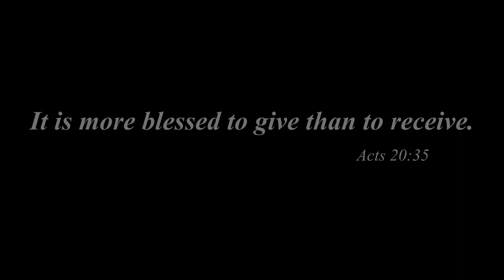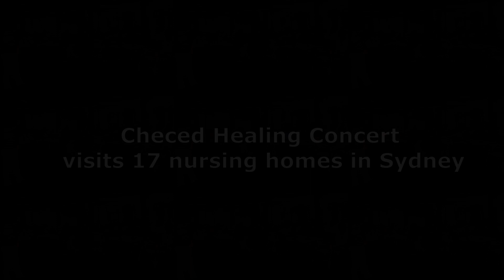ACC HOSPICE ACTIVITY TO MAKE A BETTER SOCIETY FROM JANUARY TO MARCH 2018.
Welcome to ACC Hospice
Australian Association of Cancer Care Incorporated (ACC Hospice) was established to broaden the hospice care ministry on August 3, 2016 in Australia nationally. ACC Hospice is willing to be a small light that gathers small gifts and talents that we can offer with our own volunteered sacrifice to light up the dark and difficult corner of the Korean community in Australia. ACC Hospice hopes to continue to help and support our patients by dreaming of a healthier Korean community.
We open many health-related seminars to share the joyful testimonials of recovery, provide a volunteer training program, counselling and treatment programs for better health of our neighbours. ACC Hospice develops and maintains not only national but also international organizations through associated activities. All workers in ACC Hospice are volunteers.
Volunteering, sharing with our neighbors and serving our neighbors are the spirit of the times at the present day. Our volunteering has never been easy. It is not work that we might do if we have spare time and don’t if we have no time. Volunteering is not what we give to our neighbours after we spend for ourselves, but it is a dynamic life that shares our most precious things for our neighbours.
In order that what we need in our community is filled with many invisible hands. In other words, volunteering is a dynamic ministry in which we practically experience the words 'It is more blessed to give than to receive.'" (Acts 20:35) in the field of our volunteering. Therefore, the ACC Hospice volunteer ministry is a beautiful part of our life that enables us to enjoy the blessed life here now that we may live in beyond death.
Since October 2016, by making a Checed healing team we are finding a way to overcome cancer by treating the depression that is caused by cancer. Currently, the ACC Hospice Community is supported by 200 volunteers to pray for 86 cancer patients, 17 dementia and severe patients, and 18 remaining families.
Patients Recovery and Health Improvement Programs of ACC Hospice are as follows.
ACC Hospice is sharing suffers and caring with the cancer patients who having struggle and fighting with the way either live or death. ACC Hospice goes one step further to encourage the patients and have hope. We arrange a meeting with cancer survivors. Psychological treatment is a great help for the patients. Through various programs of laughter, magic and music, we help the patients stay happy. ACC Hospice provides activities such as an intercession prayer meeting every Monday and then visiting nursing homes for the hospice care, the coastal walks activity with people who have been diagnosed with cancer every Saturday, a variety of health seminars to share the joy of recovery, a volunteer training program, counselling and treatment programs for the health of our neighbours in Australia. In addition, our 30 volunteers visit 17 Nursing Homes and have an "entertainment concert for the hospice care" making beautiful Koinonia in a multicultural environment once a month.
Furthermore, ACC Hospice focuses on physical and mental health improvement of patients by providing the fellowship meetings between beginners and overcomers who are fighting against cancer. When this fellowship programs spread and each individual in the community improves her/ his mental health, they will cut down their visits to doctors and this will eventually help the government save its medical budget
Anyone who agrees to the philosophy of ACC Hospice can join as members. We aim to contribute to bring Shalom to patients with cancer and their families, and further to the society as members of multicultural community in Australia. We invite you to be the co-workers of the ACC Hospice ministry.